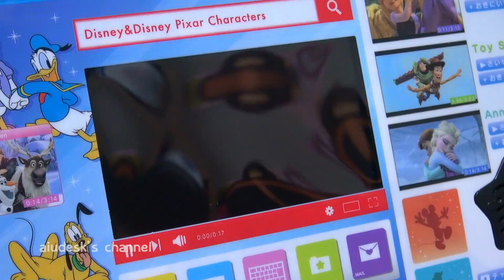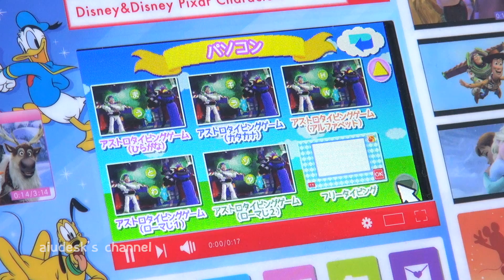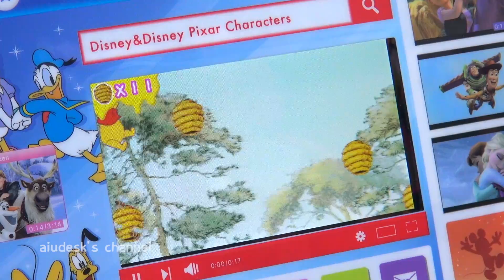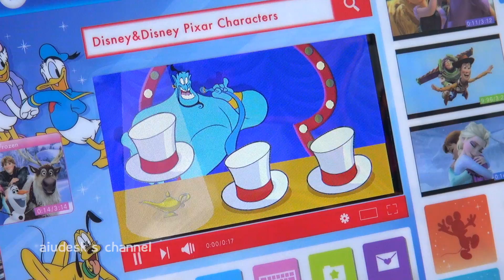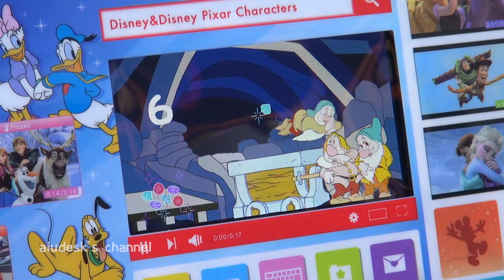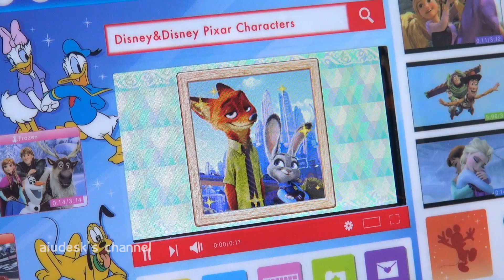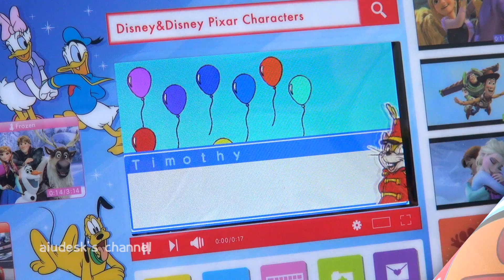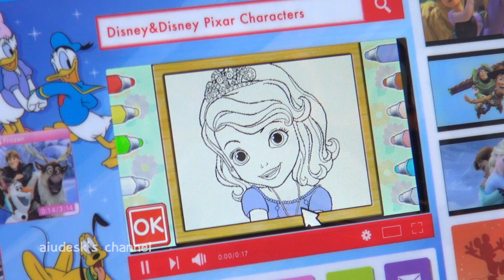ディズニー パソコン Disney Kids PC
ディズニーキャラクターたちと一緒に遊んで学習できる子供向けパソコン。３歳〜７歳ぐらいまでに丁度良いと思います。クリスマスプレゼントにも良いですね。

ワンダフルドリームパソコン

私は日本のおもちゃで遊ぶ動画をアップしています！アンパンマン、メルちゃん、ぽぽちゃん、妖怪ウォッチ、機関車トーマスなど、子供たちが大好きなキャラクターのおもちゃを紹介しています！是非ほかの動画も見てください。